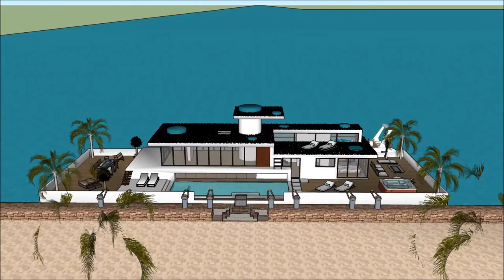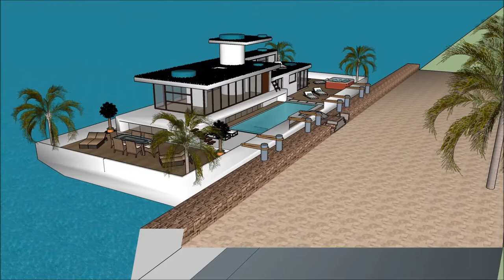ethiopia architects ተንሳፋፊ ቤት የጀልባ ጀልባ የጀልባ ቤት Ethiopia 3d floating house Amsterdam architecture hou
The floating house villa houseboatzania launching an innovative high-end luxury yacht floating house villa mansion home design potentially as a display of exhibition of the ethiopia architects ተንሳፋፊ ቤት የጀልባ ጀልባ  የጀልባ ቤት Ethiopia 3d floating house Amsterdam architecture hou.

The collection of the Floating house villa houseboatzania concept of ethiopia architects ተንሳፋፊ ቤት የጀልባ ጀልባ  የጀልባ ቤት Ethiopia 3d floating house Amsterdam architecture hou consists of high luxury and architectural art pieces in minimalism combined with living on the waterfront of the harbour.

The floating house villa mansion yacht design has the basis to sustain living with high standards and contemporary structural design - ethiopia architects ተንሳፋፊ ቤት የጀልባ ጀልባ  የጀልባ ቤት Ethiopia 3d floating house Amsterdam architecture hou with numerous of prospects for excessive living and celebrating the desire of life worldwide: